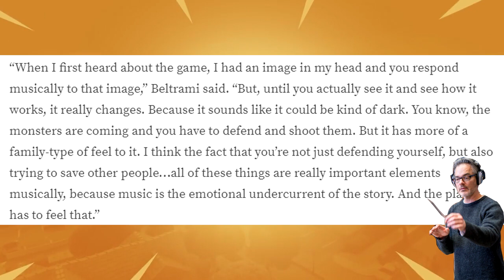Fortnite's Rom Di Prisco - Video Game Music History #1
I have been working on this for a couple of weeks and I want to make more like these. This is about a quick history on Rom Di Prisco; the composer for the first season's of fortnite.

Thank you everyone who got me to over 150 Subs on youtube!